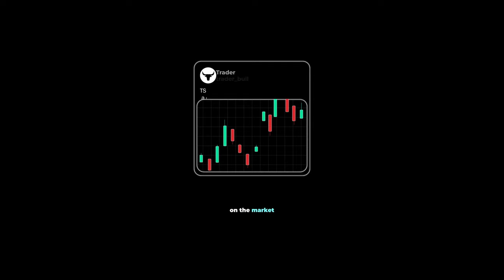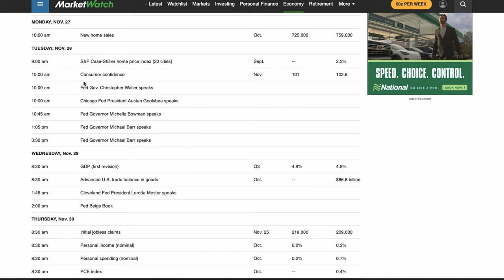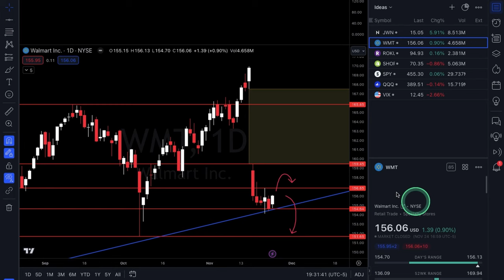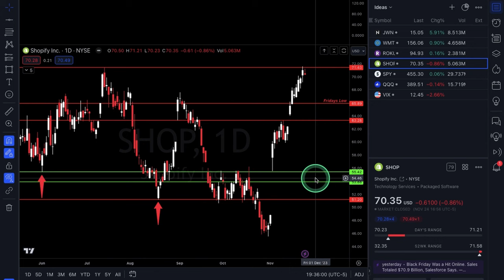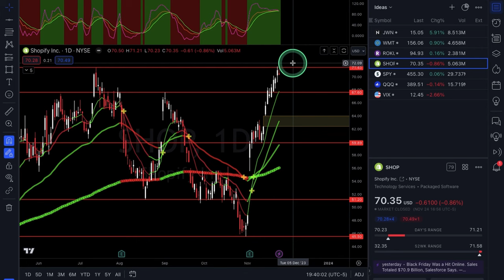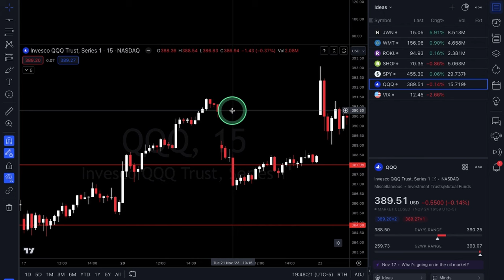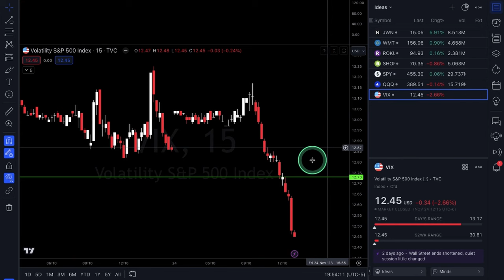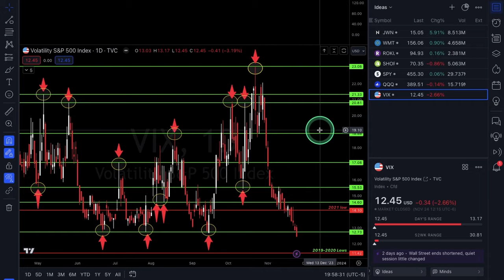OPTIONS Trade Ideas | November Week #5 | Xtrades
In this video, Alexander goes over JWN, WMT, ROKU & SHOP for potential trade setups & also goes over SPY, QQQ & VIX for broad market analysis. Tune in every weekend for a market outlook video!

Start - 00:00
Econ Data - 01:36
Market Seasonality - 03:37
JWN - 04:27
WMT - 06:39
ROKU - 09:40
SHOP - 12:39
SPY - 16:00
QQQ - 20:47
VIX - 24:43